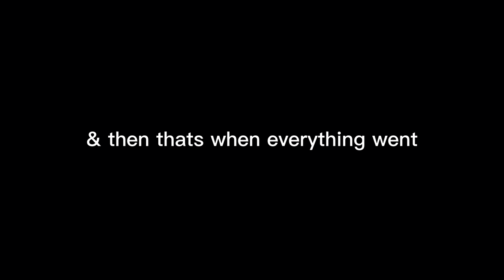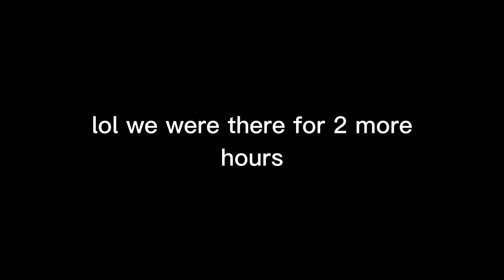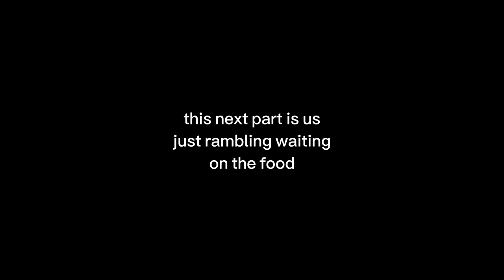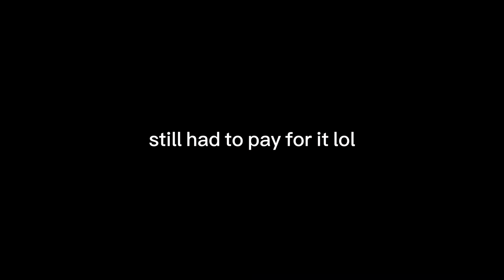VLOG | flat tire, ranting and more shopping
˗ˏˋ ★ ˎˊ˗
another shopping vlog lol act surprised 🛍️😔

🎥 SHOP THE VID
forever 21 hoodie: